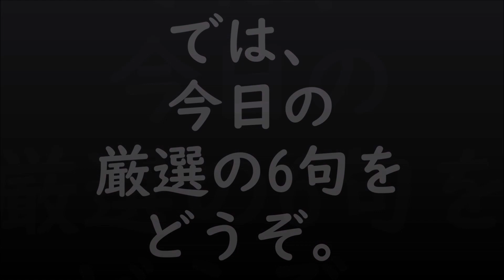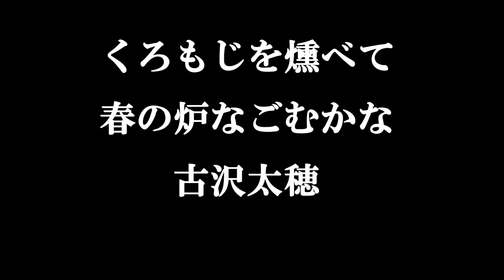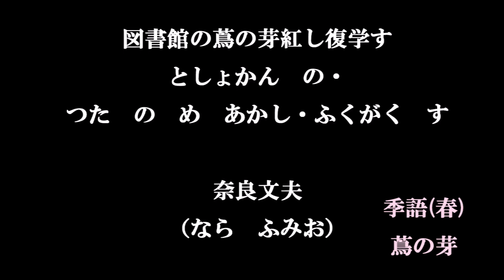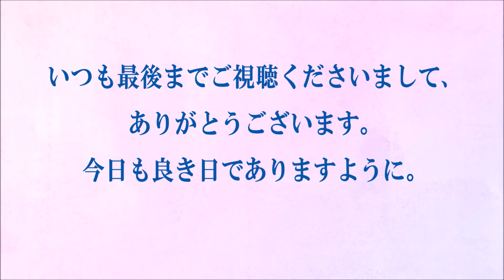今日の俳句＋音楽。ビタミンHaiku。No.1429。2022.02.22.(火曜日)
５７５筆まか勢fudemaka57.exblog.jp
俳句歳時記（角川学芸出版）（主婦の友社）
ほか

BGM音楽。
夢幻のオルゴール工房